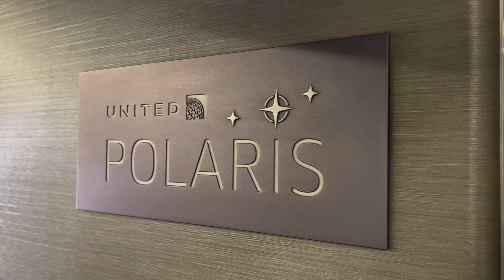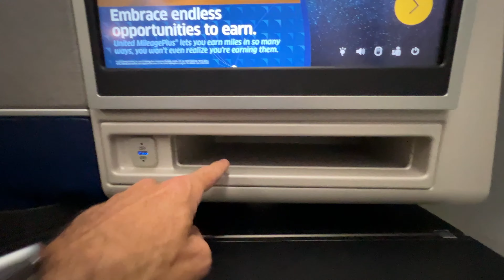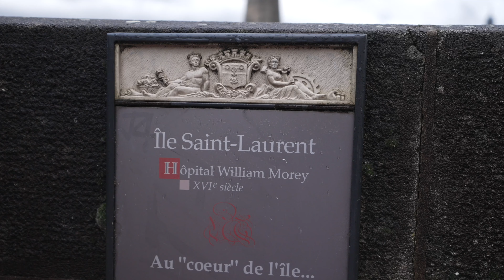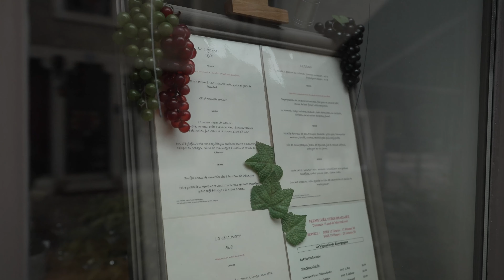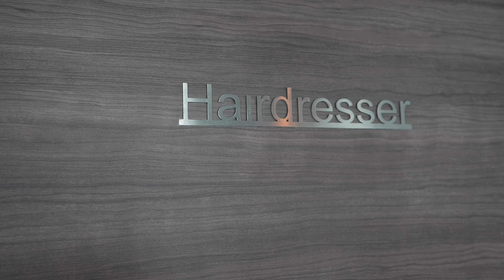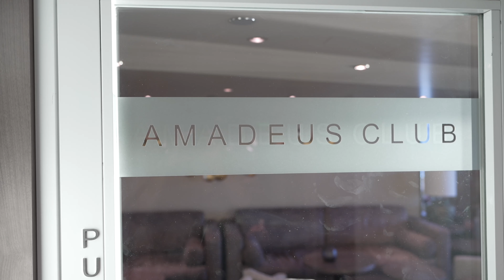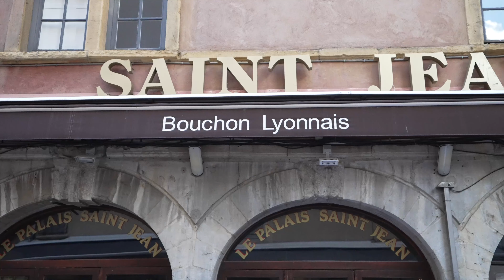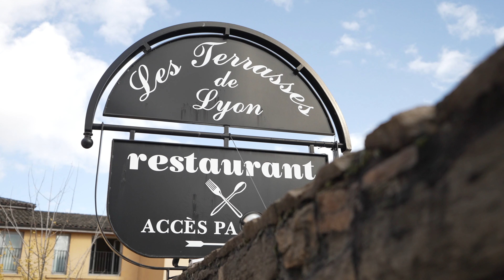This French River Cruise Is The (Adults Only) Vacation Of Your Dreams. Provence, Burgundy, Inspirato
For our latest jaunt, Erin and I ditched the kids and jumped the pond for a weeklong river cruise through the rolling countryside and sprawling vineyards of Provence and Burgundy, France.

Friends and family had been raving about these more intimate, upscale, adults-only cousins of the typical cruise experience, but do they live up to the Lockwood standard? In this episode, you’ll get to experience our stateroom, every nook and cranny of the ship, the local vibes at various ports-of-call, and plenty of Michelin-starred French dishes, French cheeses, French sweets, and of course—French wine.

This trip was especially luxurious because it combined some incredible Polaris upgrades through our latest status as Platinum United MileagePlus frequent fliers, as well as travel booked through our American Express Business Platinum Card benefits with Amex Travel.

A big "thank you" to the amazing crew at Amadeus River Cruises for a stellar voyage and to our travel group with Inspirato Pass, who offered this experience through our membership.

Contents:

0:00 Intro
0:49 MileagePlus Benefits
1:34 Polaris Business Class
3:37 Travel Hell
6:50 Joining the Cruise
8:23 Day 1 and Excursion Scenery
9:21 Le Bistrot - Île St Laurent
10:40 On-Board Scenery
11:16 Cruise Ship Tour
17:08 On-Board Dining
17:44 Final Day in Lyon
19:09 Les Terrasses de Lyon
20:54 Le Neuvieme Art
21:24 Conclusion
21:15 Outro

ABOUT US.